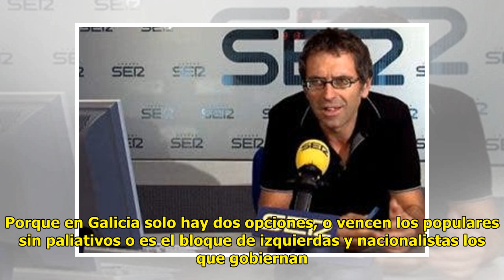Las contraindicaciones del 'efecto Feijóo': ¿tendrá consecuencias su marcha de Galicia para el ...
Las contraindicaciones del 'efecto Feijóo': ¿tendrá consecuencias su marcha de Galicia para el PP? - Periodista Digital

Más información No, queridos l...